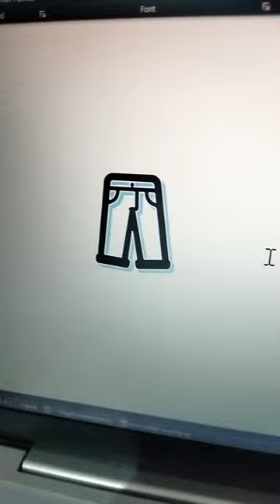Butterfly pic in Ms Word shortcuts